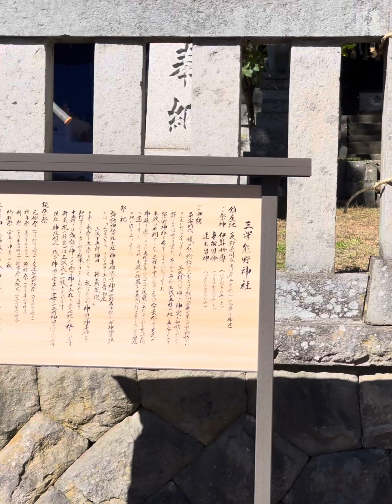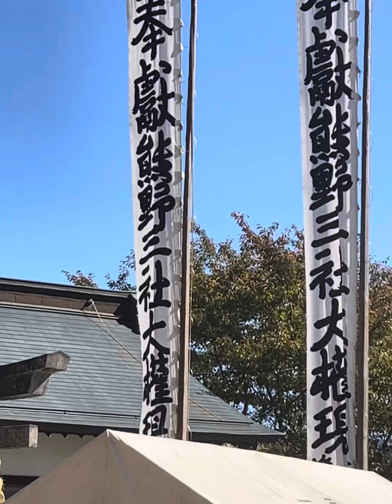令和5年熊野神社・三沢区民祭